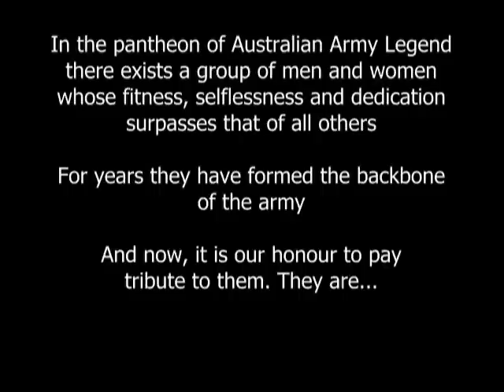Army Regimental Dining In 2004